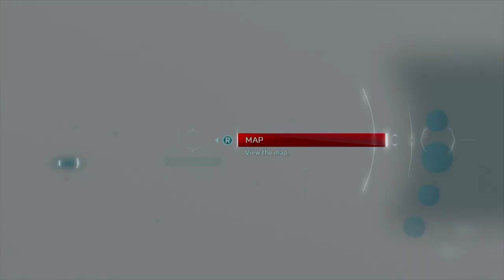Assassin's Creed® III Remastered_4th feather in packanack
4th feather in packanack